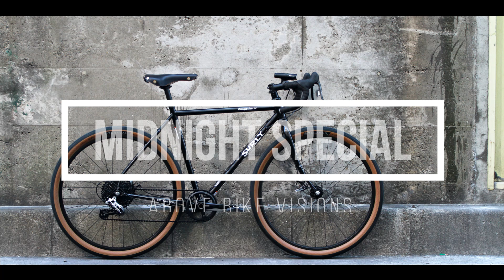最後の一台ミッドナイトスペシャル46サイズが在りますがコレが無くなると、MIDNIGHTSPECIAL ミッドナイトスペシャル は、、、もう。。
1000人のフォロワーさんが増える度にチョットしたセールをやっています。

今は最後の一台ミッドナイトスペシャル46サイズが在りますがコレが無くなると、
残念ながら今年の夏以降迄入荷がありません。

夏以降とぼやかして言いましたが、不確定な要素が多すぎるのでこの様な
良い方になってしまう事を申し訳なく思いながらお伝えさせて頂きます。
  ご覧頂きありがとうございます。このプロポーションで50というサイズになります
かっこいいですよね～ほぼホリゾンタルになっていてバランスのいいバイクです。
このコンポーネントはずーっと変わっていませんね。Sramライバル1でフロントシングル
機械式ブレーキとシフターです。ブレーキはTRPです。
元々のタイヤはWTBのホライズンをインストールされていましたが、
今年のバージョンは大人気チューブレスにも出来るテラヴェイルRampartを装着。
QBPはアメリカで一番大きな自転車問屋さんで、ウェアーや、アウトドア用品等
を取り扱う”外遊びのハブ”になっているミネアポリスの会社です。
その会社のオリジナルブランドがSURLYだったりAll-Cityだったり
TERAVAILだったりSALSAだったりしています。
SURLYの凄いところは、クロモリ自転車の一番ブランドで、今までなかった規格を作り、
コンポを作り、その恩恵を受け更に自転車遊びの拡張性を昇華させているところです。

蛇足ですが流行り病と世界情勢不和で、あがり続ける石油と金属素材の価格は大きな会社だからこそ小さな上げ幅で済んでいるとも言い換える事が出来ます。まあ、そんな世知辛い事から解放され、自由に風を感じながら汗をかき、自転車に乗るとスッキリした気分で楽しめるし、目から飛び込んでくる景色や季節の匂いがすごく刺激的なんです。皆さんにお知らせしますが、小春日和の日が増えてくると、自転車は動き始めます。そして暖かくなってからだと自転車は選べるほど無くなっている事が殆んどです。

4月、5月新生活が始まってからでは買いたい自転車は無くなっている事が殆んどなんです。普通だったら、見て比べて買いたいと思うんですよ。でも先に予約で埋まってしまい店頭に並ばない事も増えてまいりました。出来るだけ最大限に発注数を増やし、皆さんのお気持ちにお答え出来るようにがんばって仕入れて居ります。
それでも売り切れてしまう場合は、まことに申し訳ありません。何卒ご容赦頂けますようお願いいたします。

2022年度の生産台数は、ミッドナイトスペシャルは残念ながら多くは在りません。
昨年よりも更に少ないので、事前予約を強くお勧めします。
店頭はスーパープロフェッショナルのフレッシュバジル祭りになっています。
宜しければ、跨りに来てください。

今回のカスタムは非常に地味なんですが、ブレーキがジャグワイヤーを使っていて
更に対向ピストンのスパイヤーなのでブレーキフィーリングを上げる為にSHIMANOにしました。
サドルは純正のモノからジルベルソーの穴あきアラビス チタンレールに変えました。

次回の入荷分のミッドナイトスペシャル。既にお客様から問い合わせ入って来ています。
この車種に関しては本当にお早めにご検討頂けます様にお願いいたします。
最後までご覧頂きありがとうございます。公共交通機関を使わずに横移動が楽しくなる乗り物です。是非ご検討ください。本日ご紹介したバイクは下記リンクをご覧ください。
46サイズのレッドスパークル1台だけあります！